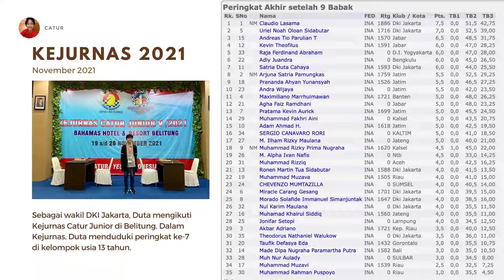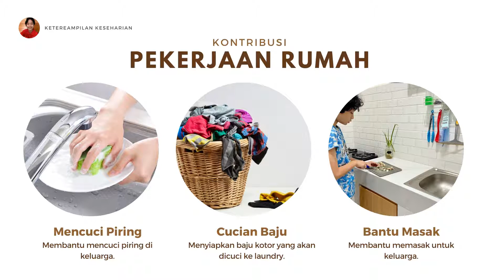Dokumentasi Duta Juni November 2021